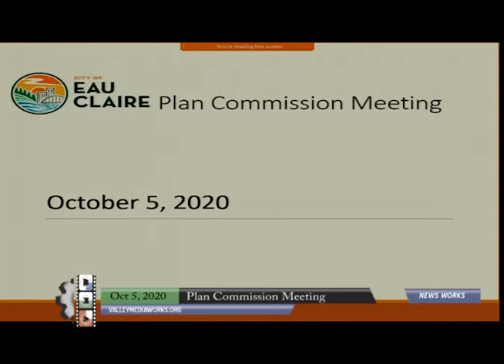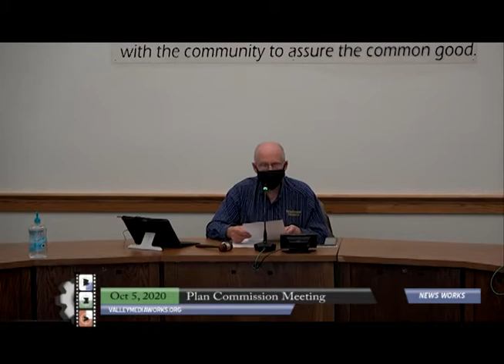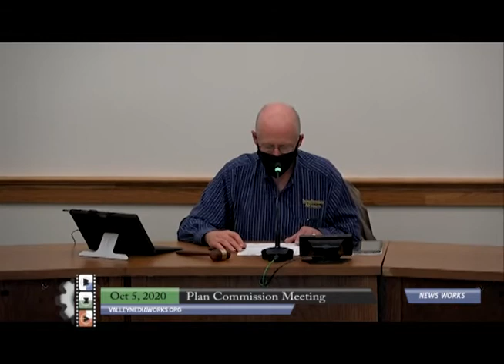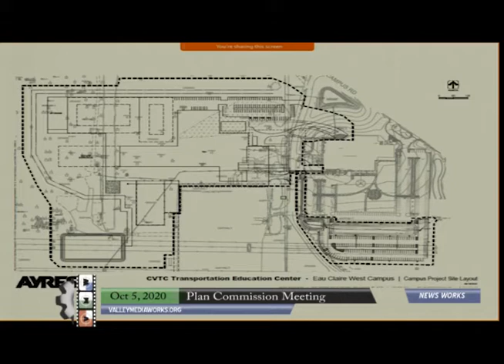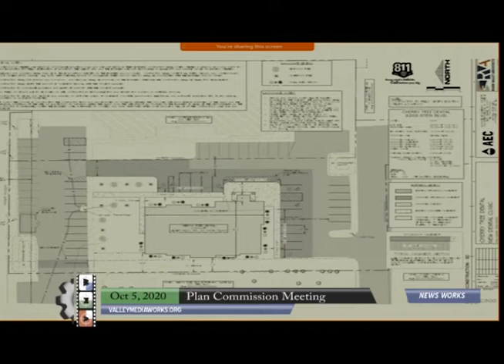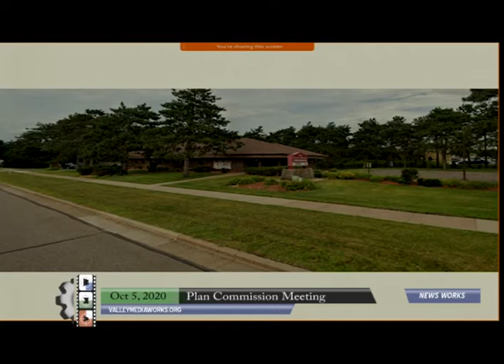Eau Claire Planning Commission Meeting - October 5, 2020